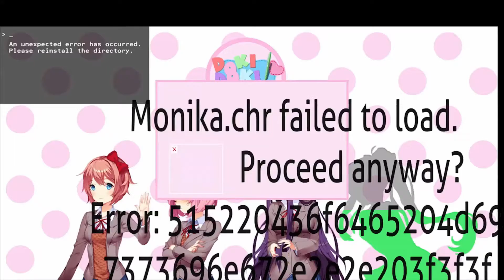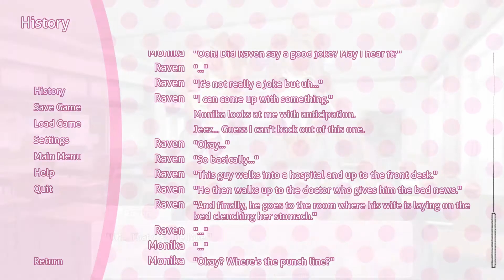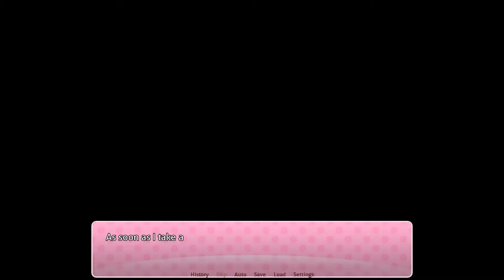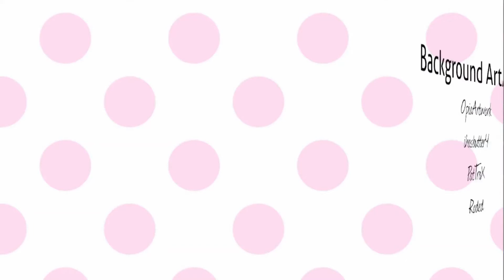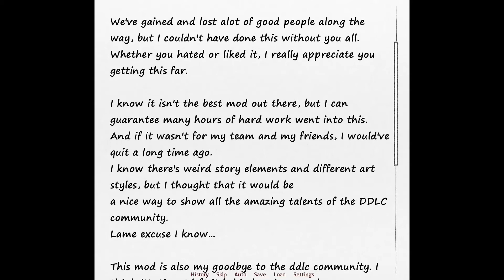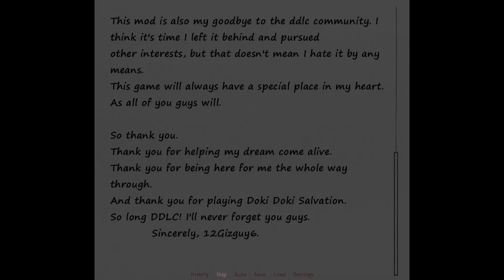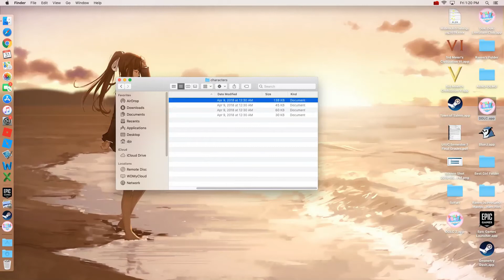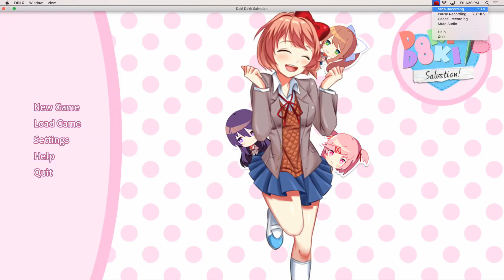Let's Play a Doki Doki Literature Club Mod Salvation Part 8 Finale